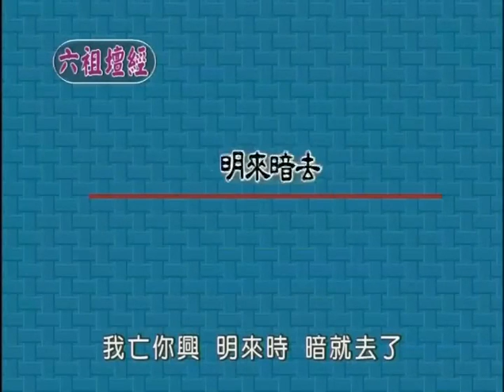成觀法師《六祖法寶壇經》47